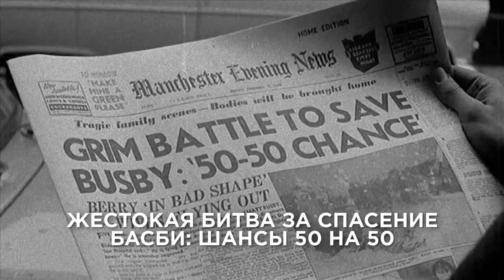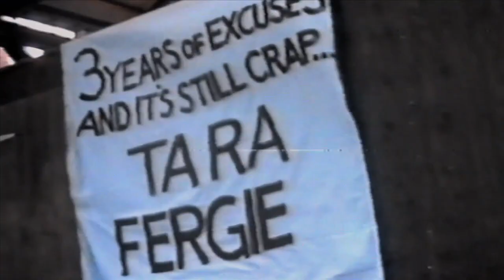📺 Великий «Юнайтед» — Русский трейлер (2022)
📺 Русский трейлер фильма : Великий «Юнайтед» (2022)
Оригинальное название : The United Way
Слоган : «Откровенное путешествие в историю легенды мирового футбола»

Дата выхода в мире : 13 мая (2021)

📺 Жанр : история, спорт, документальный
Страна : Великобритания
Дистрибьютор : «Экспонента»
Режиссер : Мэт Ходжсон

В ролях : Эрик Кантона, Дэвид Бекхэм, Райан Гиггз, Брайан Робсон, Мартин Эдвардс, Кен Рэмсден, Кен Мерретт и др...

📺 О фильме : История успеха знаменитого английского футбольного клуба «Манчестер Юнайтед».